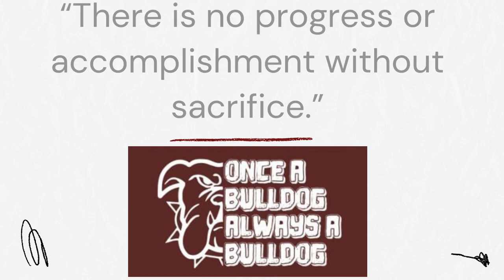Road to Robinson: Volleyball